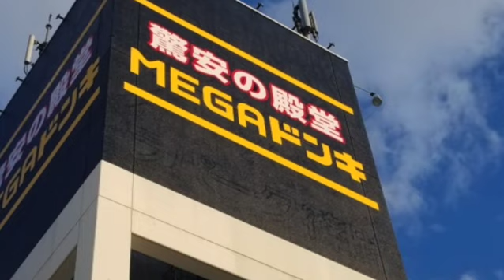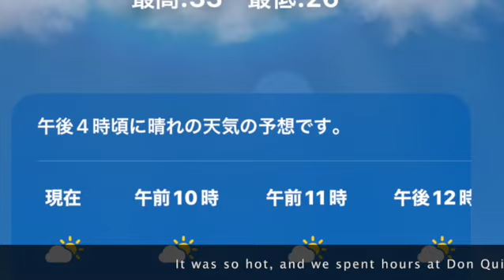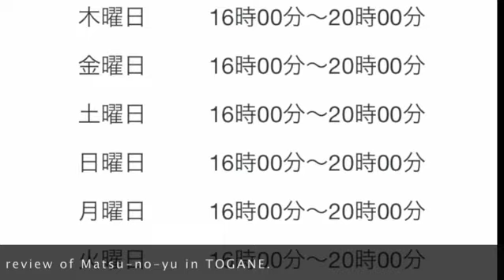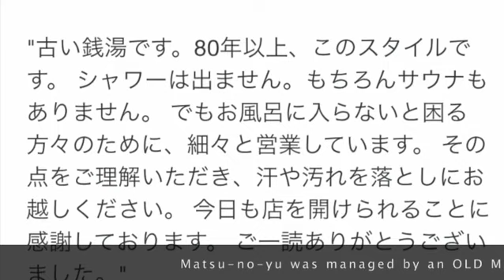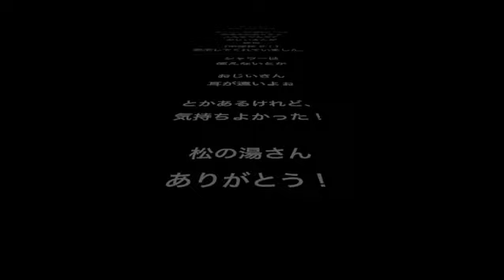Traveling Japan by 2t Truck! New York Time ! 『松の湯』@Togane-Chiba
日本一周 2t トラックの旅中のMottiとGmottiです。
YARIKIRI ちゃんねる106 ２本目の動画は、
車中生活をスタートして、初の入浴（New York！）タイム。

Hello, It's Motti and Gmotti. We are traveling Japan by 2t Truck.
This is our second YouTube Video Clip about our New York (入浴＝Nyu Yoku)Time.

2022年8月10日ーめちゃくちゃ暑かった！
千葉東金（成東）。初めてのMegaドンキーに大興奮。
エアコンの効いた店内で一体何時間過ごしたことやら。

10 Aug 2022 - Midsummer in Japan, and it was melting hot!
At Mega Don Quixote at Togane (Naruto) Chiba, both Motti, and Gmotti got so excited to browse the gigantic discount store! We spent hours there.

我らがヤリキリ106号（２ton トラック）の荷室は電力供給源がなく、最初の夜は蒸し風呂状態で汗だくになりながら・・。苦笑

Our 2ton Truck YARIKIRI 106  doesn't have electric device in the cargo space, so we spent the first night without any cooling system, just like sleeping in the sauna.

初風呂！探しは、かなり真剣！選んだのは、昭和感漂う”松の湯”

Our first shower & bath was at Matsu-no-yu.  I was so serious when I chose where to go for our first bath.

千葉県東金市東金1407
1407 Togane, Togane-Shi, Chiba

450yen / Adult
as of Aug, 2022

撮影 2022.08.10